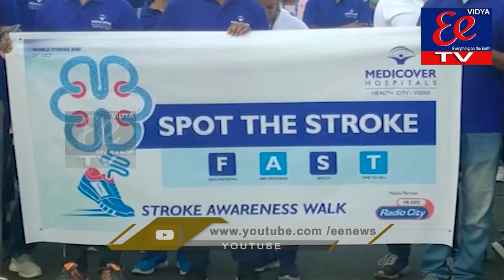NEWS BULLETIN || EE News